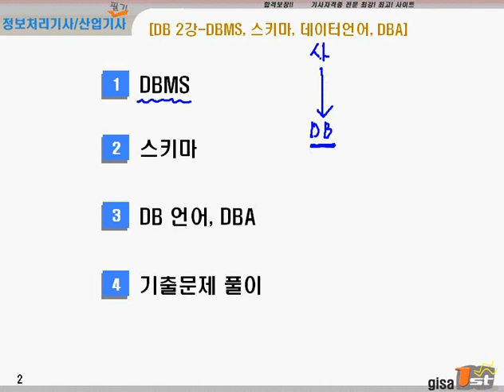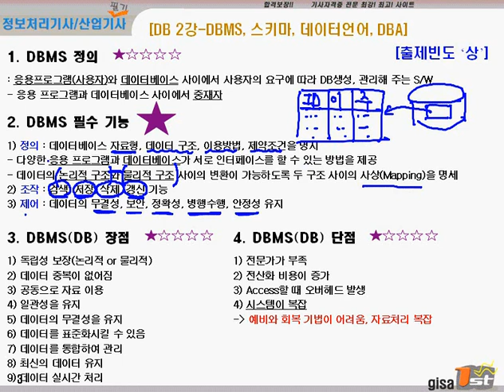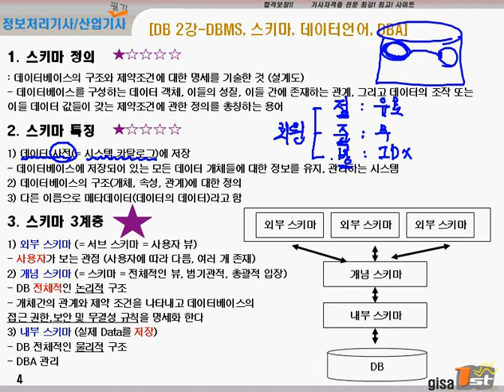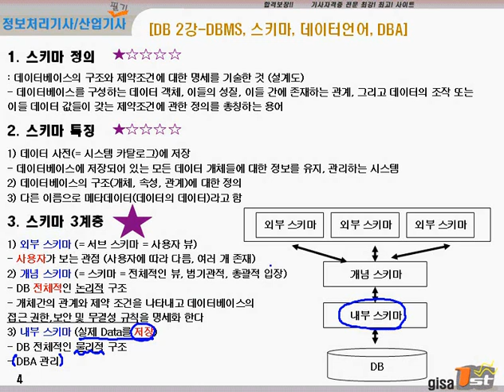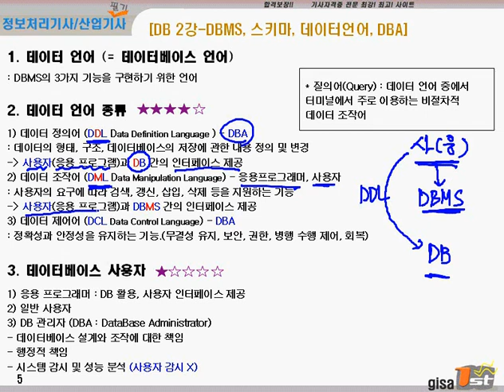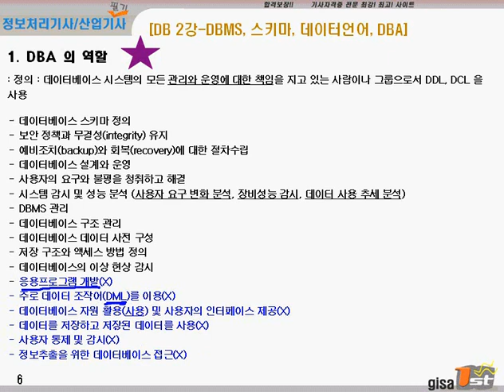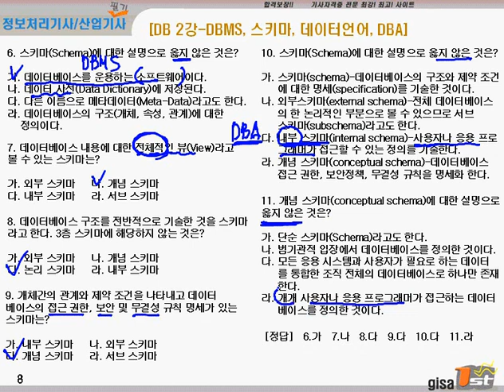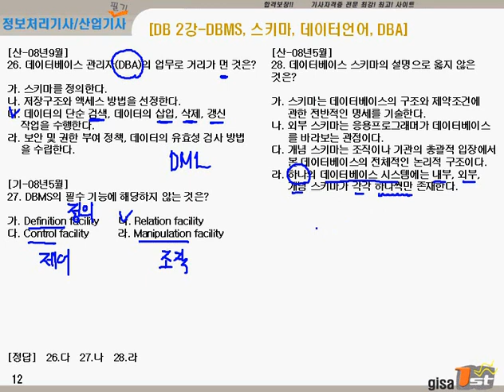[에듀온] 2020대비 정보처리 산업기사 필기_데이터베이스_DBMS,스키마,DB언어,DBA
2020대비 정보처리 산업기사 필기
데이터베이스_DBMS,스키마,DB언어,DBA

1. 2020년 대비 강의

2. 기출문제은행 제공

 3. 전자계산기 구조 과락 해결 특강 제공

 4. 학습자 위주의 강의 교재
- 타 출판사 교재나 기출문제를 보실 필요가 없습니다.
  모든 내용이 강의에 다 포함되어 있고, 시험 전 복습하기 편리하도록 키워드별 중요도 표시까지 되어 있습니다.

5. 실기시험까지 고려한 실습/이해형 강의

6. 비전공자 위주의 쉬운 강의

 7. 과목별 핵심 문제 풀이집 제공

 8. 과목별 요점 정리집 제공